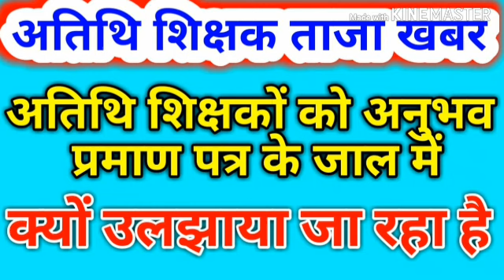अतिथि शिक्षक ताजा खबर।अतिथि शिक्षकों को अनुभव प्रमाण पत्र के जाल में क्यों उलझाया जा रहा है।देखें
अतिथि शिक्षक ताजा खबर।अतिथि शिक्षकों को अनुभव प्रमाण पत्र के जाल में क्यों उलझाया जा रहा है।देखें वीडियो पूरा।

Guest teacher latest news. Why are the teachers being entangled in the web of experience certificate? Watch the video. Apka Dost.